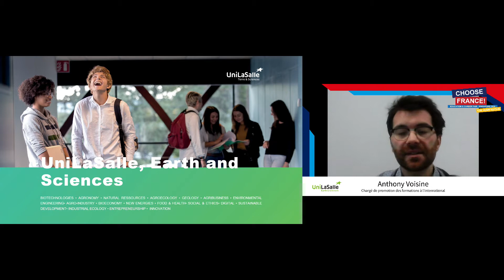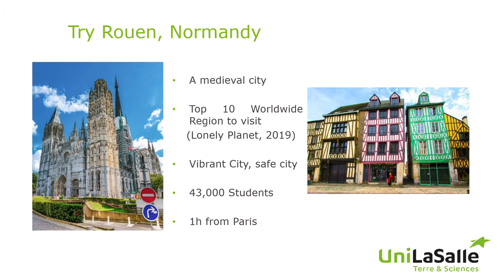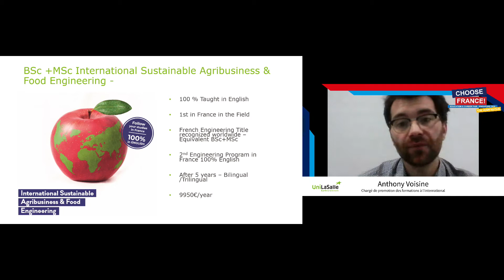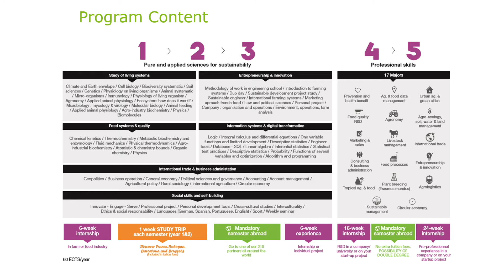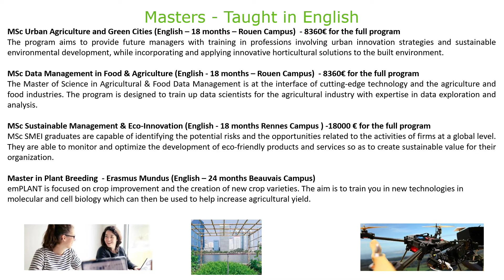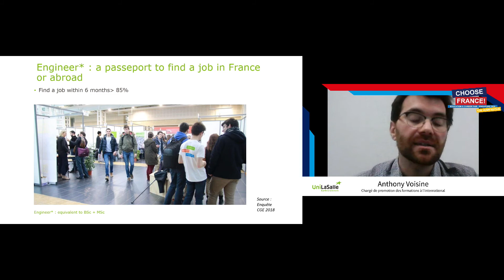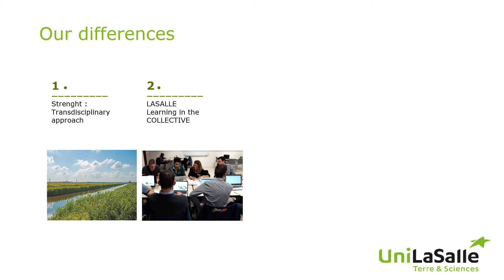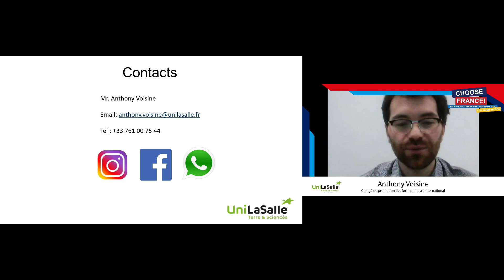Choose France Student Fair 2020 Day 4 - UNILASALLE